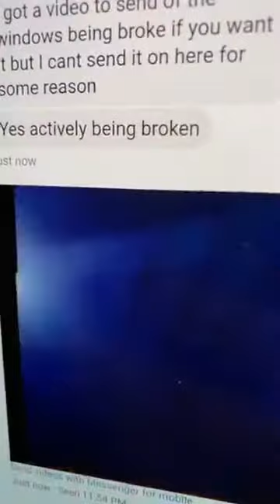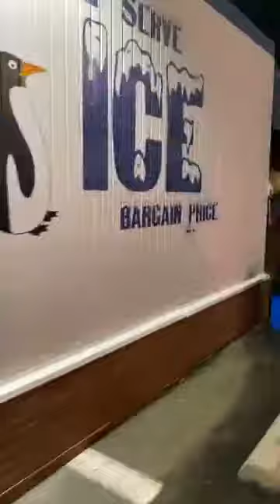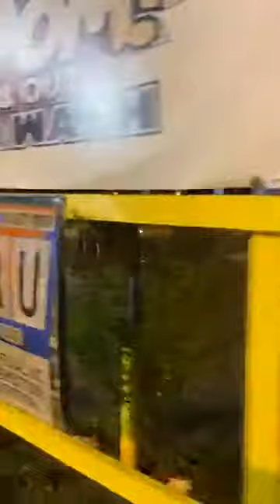May 29, 2020 - (Part 4) George Floyd Protests in Charlotte, NC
Videos from the first night of the George Floyd protests in Charlotte on Beatties Ford Road